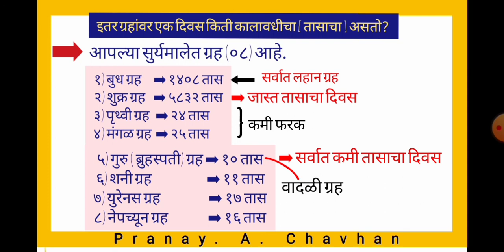इतर ग्रहांवर एक दिवस किती तासाचा आहे?